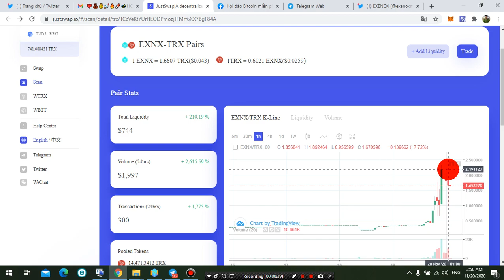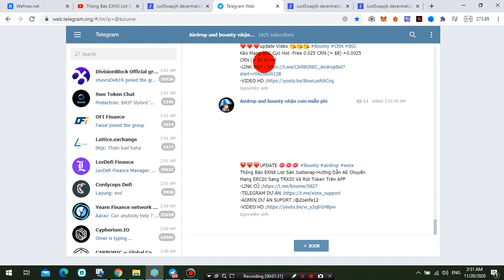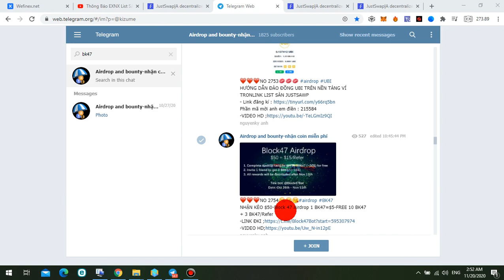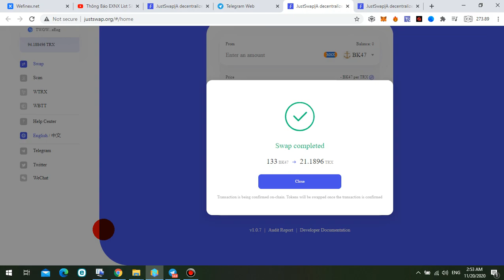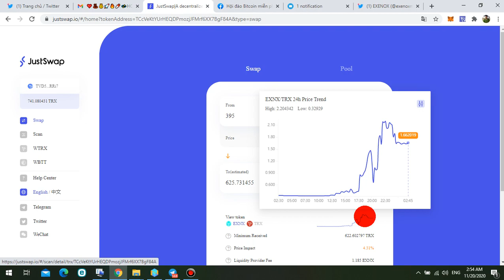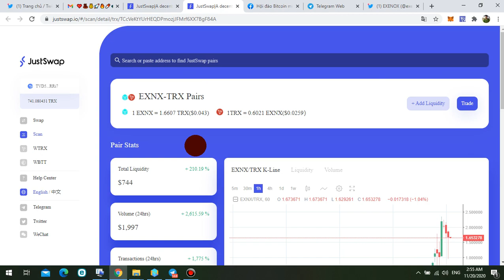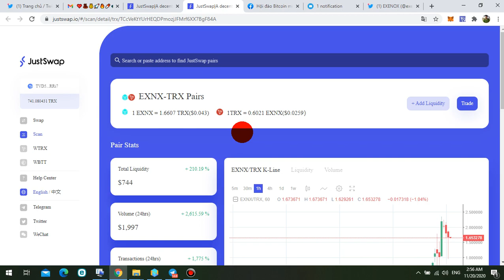CHÚC MỪNG AE-KÈO EXNX List Sàn Justswap ĐÃ TRẢ GIÁ RẤT OK+Block 47 Airdrop CŨNG ĐÃ TRẢ VÍ TRONLINK